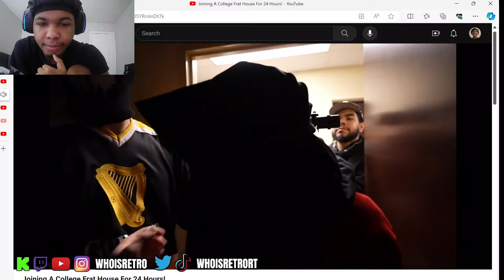WHOISRETRO REACTS TO KAI CENAT JOINING A COLLEGE FRAT HOUSE FOR 24 HOURS!